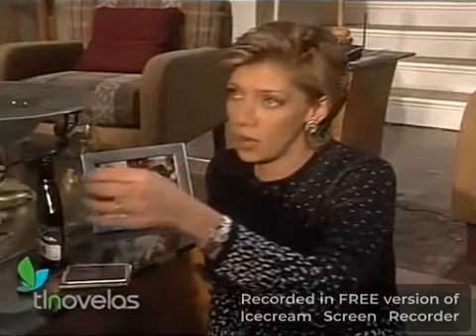EPDA - ¿El sentimiento de una hija puede pesar mas que el odio?